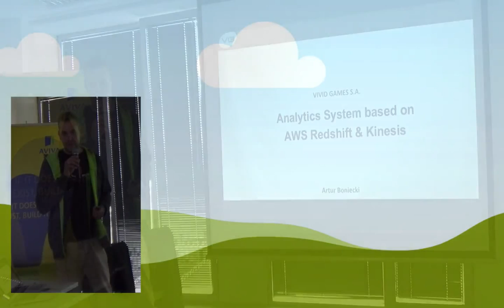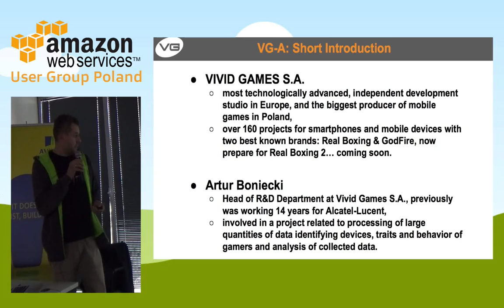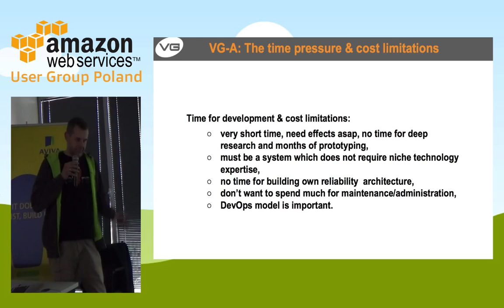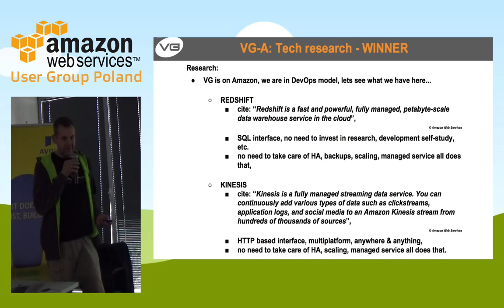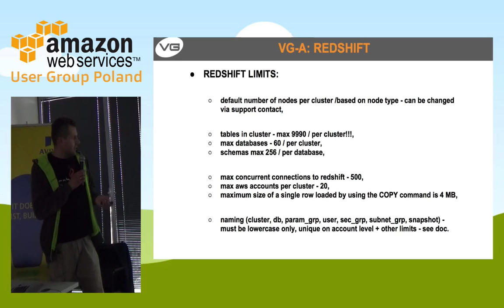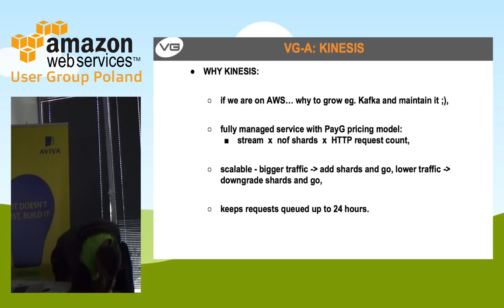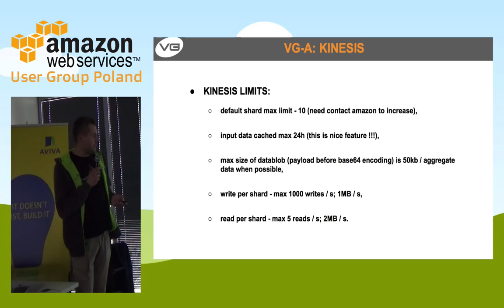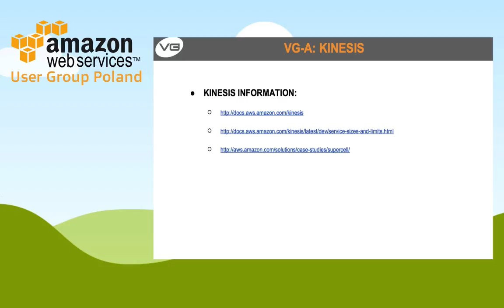Systemy Analityczne Bazujące na AWS Redshift i Kinesis - AWS UG Warsaw III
Kinesis, Redshift i Gry? Chcesz się dowiedzieć jak Vivid Games wykorzystują usługi AWS i czego Artur Boniecki nauczył się wdrażając AWS w jednej z najbardziej innowacyjnych firm w Polsce? Jesteś w dobrym miejscu.